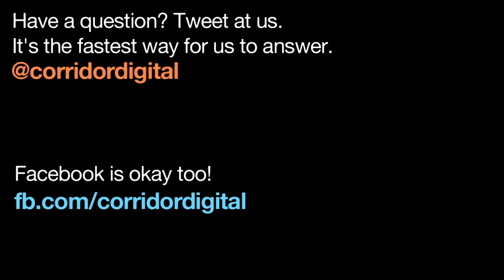FAQ: How do I learn VFX?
We share some advice about learning VFX, and how to approach becoming a better filmmaker!